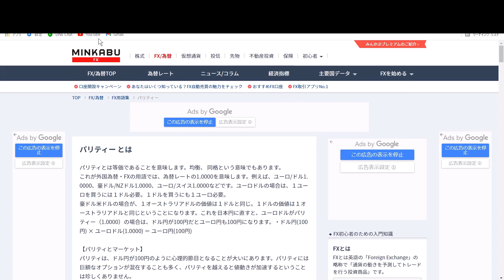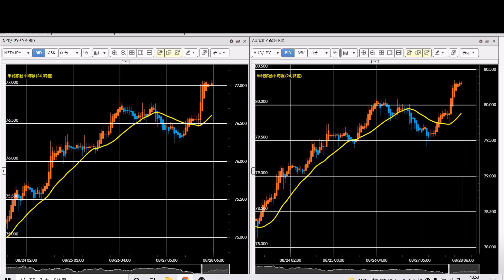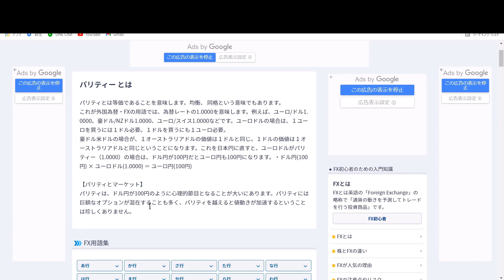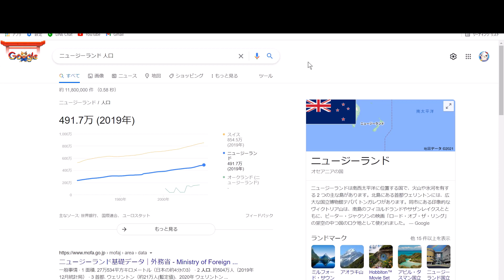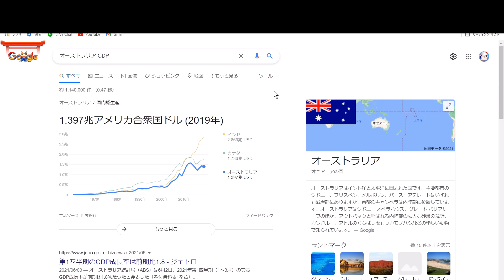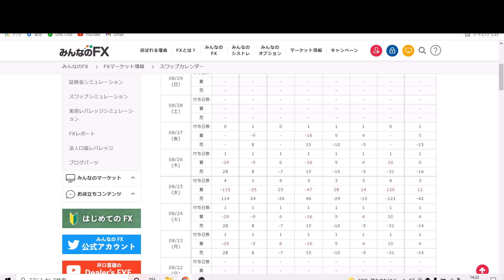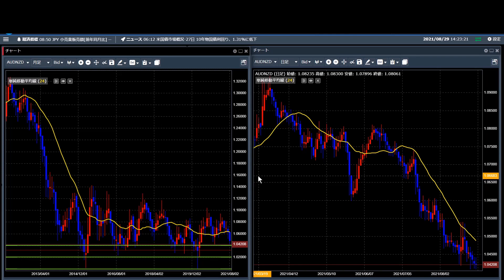【注目通貨ペア】AUD/NZDは激アツポイントへ（豪ドル／NZドル）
AUD/NZDが激アツポイントの1.04～1.00（パリティ）に近付いてきましたので解説動画を作りました。大きなポイントとなりますが、最終的な投資判断は自己責任でお願いしますね。

※タヌキングさん（@1173goat8）のアイデア取り入れました

FXGT 初回登録5,000円、初回入金100％